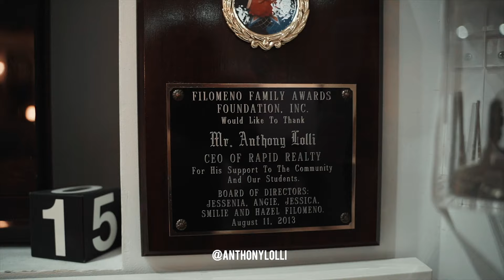Motivational Video To Loose Weight - What Kept Me Motivated?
To learn more about training with in-person on online with our coaches

If you haven't watched @fromfatlollito6packlolli on AmazonPrime googleplay and youtubemovies please do and let me know what you think. (At the end during the credits we added some bonus footage that will show you how to do your own transformation)